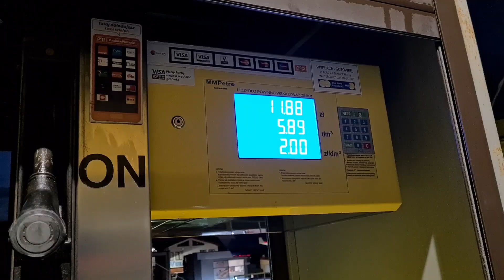Prosto z salonu do Armotu, Montaż instalacji gazowej Zenit , RAM 1500 5,7 HEMI 2020r